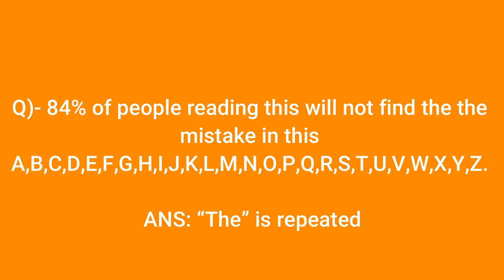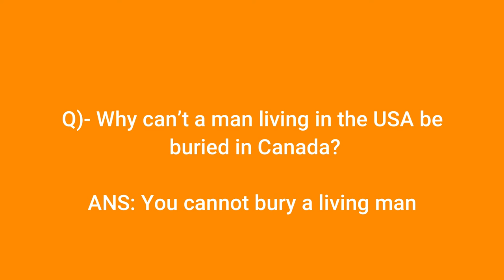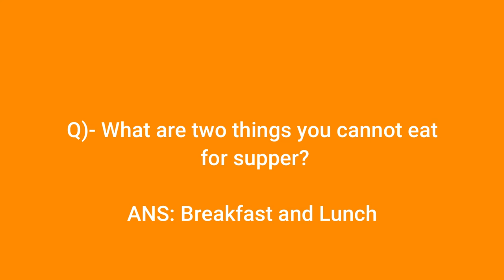BRIGHTSIDE Of Your Brain | Boost Your Mind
Brightside of our brain has a lot of tricks. Most of us are not aware of how it works.

MOTIVATIONAL MINDS YOUTUBE
A channel for all who needs inspiration in life.